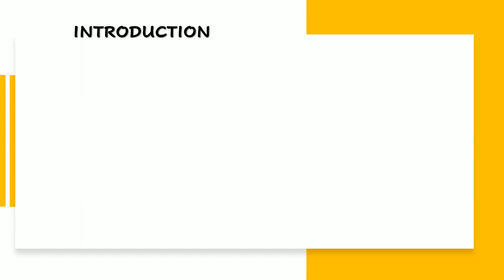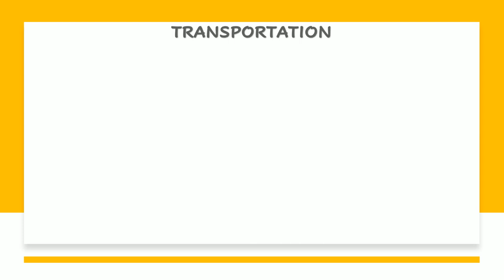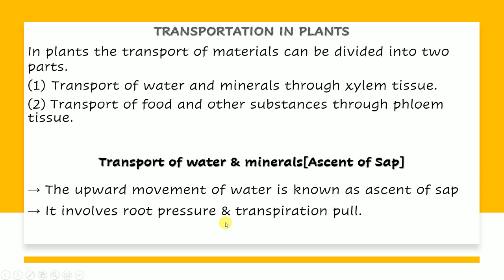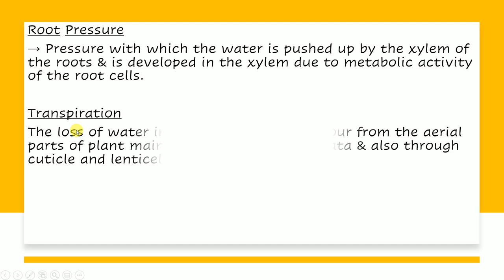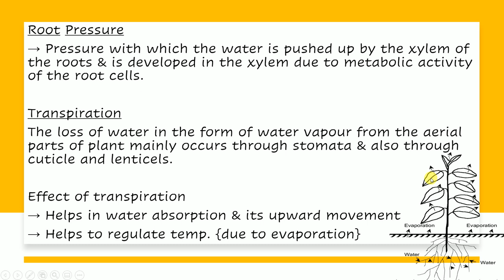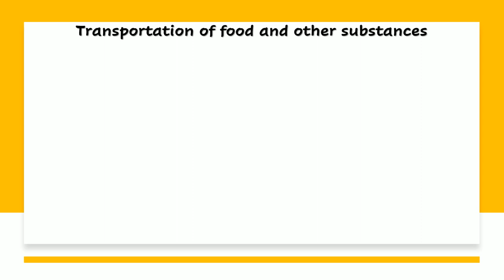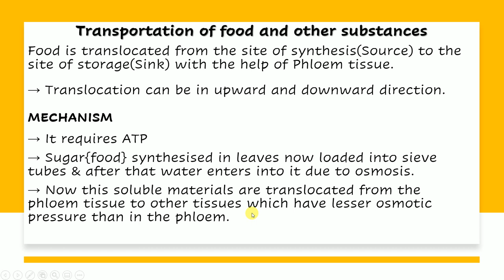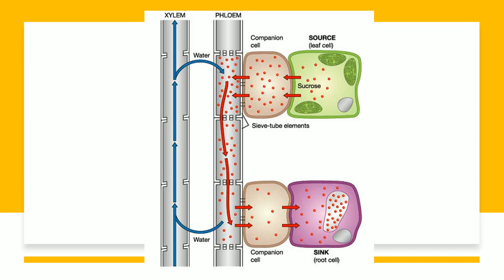Transportation In Plants & Animals | Transportation of Water, Minerals & Food in Plants | Class 10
this video comprises the transportation of water, minerals and food in plants & animals in very briefly and the video is in reference to the chapter life processes of class 10th science in the biology section.